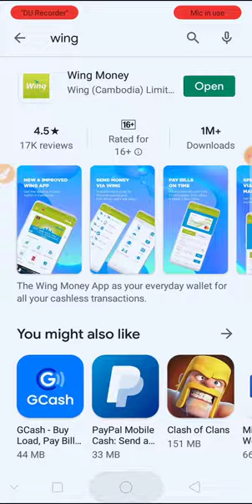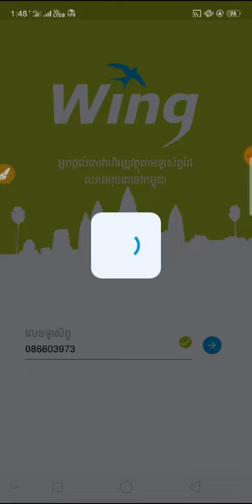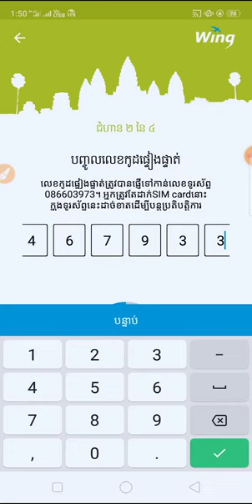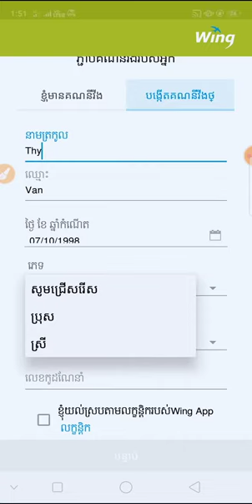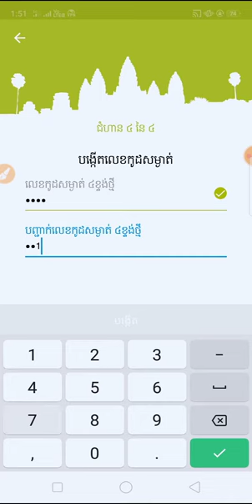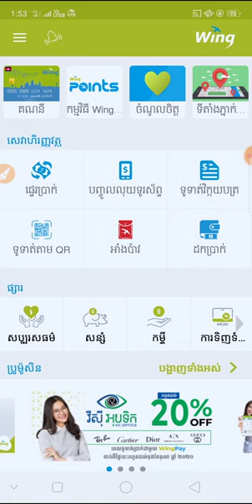របៀបបង្កើតគណនីវីង(Wing)/how to create account Wing 2020